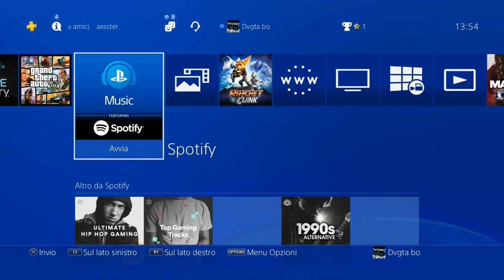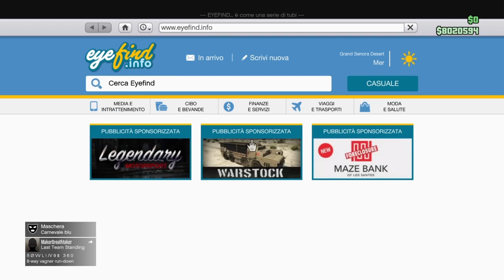Gta 5 online 1.43 MONEY GLITCH AFTER PATCH ALLA BASE 🇮🇹🇮🇹🇮🇹